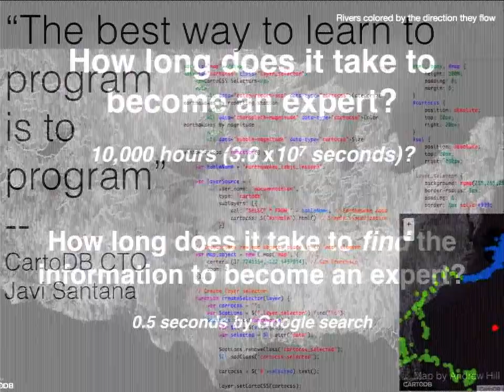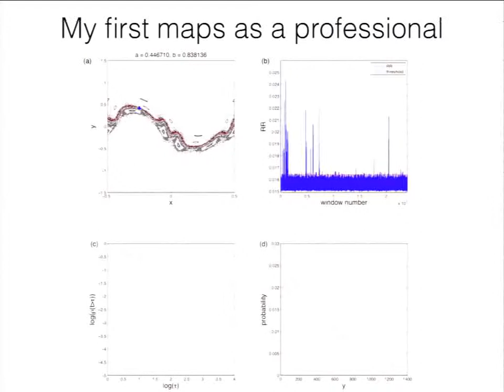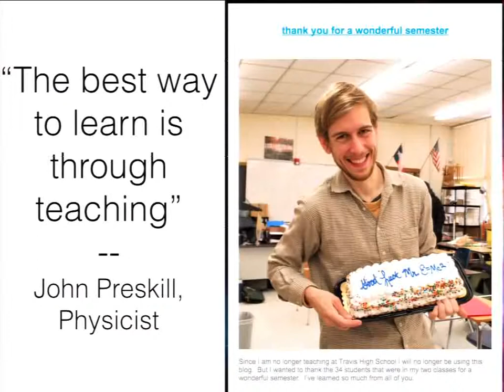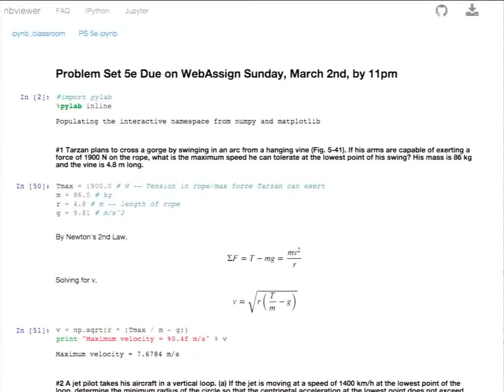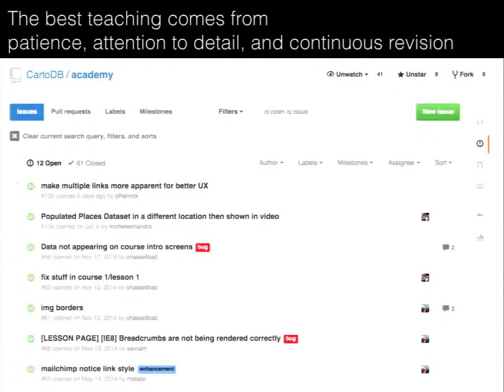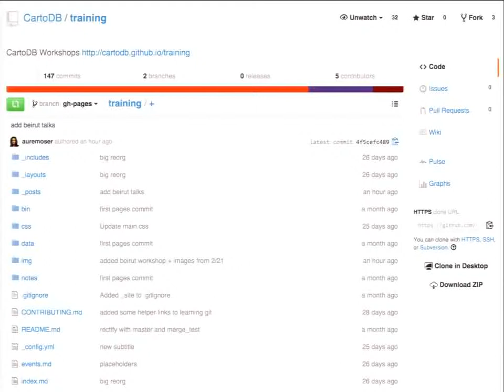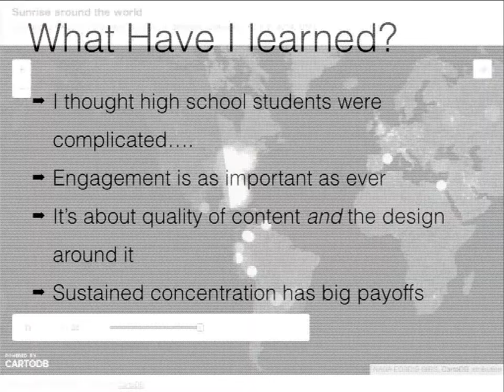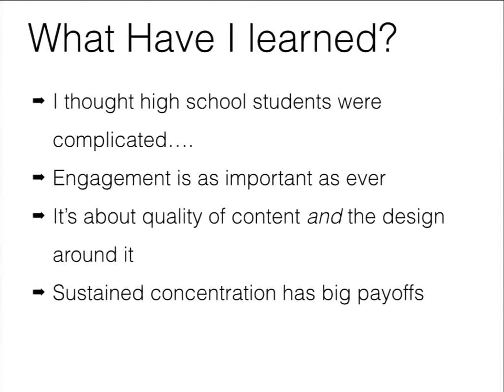Everyone's a Geographer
by Andy Eschbacher

Because mapping has become such an interdisciplinary subject, we design CartoDB to appeal to artists and scientists, journalists and educators. This requires us to design a curriculum through our Academy and portfolio of tutorials that is both focused and broadly applicable. Based on feedback from educators at events like our Educators Night, meetings at colleges with professors, open source engagement, and many workshops all over the world, CartoDB continually hones its materials while aiming to teach for the next generation of mappers.

I will be speaking about the methodology that we use at CartoDB to design our education materials. As a former physics teacher who collaborates with our librarian-developer, we have designed and planned multi-lesson courses in geospatial data curation, CartoDB for Educators, CartoDB.js from the ground up, SQL and PostGIS in CartoDB, and more with the goal of allowing everyone to become a mapper.